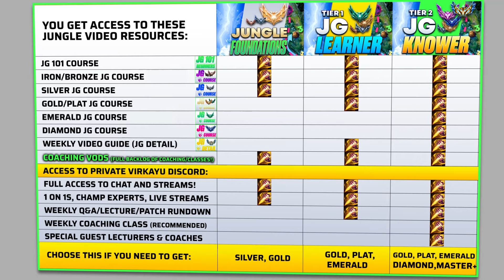COMPLETE Low Elo Coaching Guide: How To Jungle In The NEW Meta To CLIMB!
🟢 JUNGLE COURSES and League of Legends Jungle Coaching / GET GOLD FAST (JG COURSES along with FULL Coaching VODs, Tier Lists via email, FREE PDF, and more!) 🟢 Main Channel /// @virkayu

Silver Amumu jungle, Nidalee Jungle coaching looking at a total LOW ELO jungle guide!